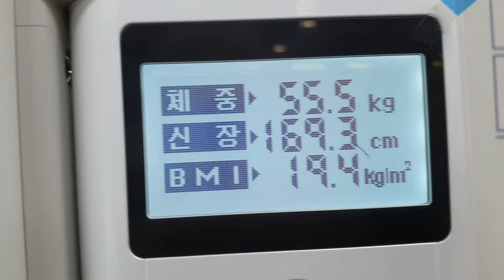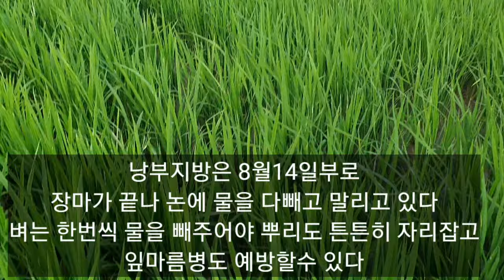우중 일상~녹즙식단, 체중점검 장마후 논 상태